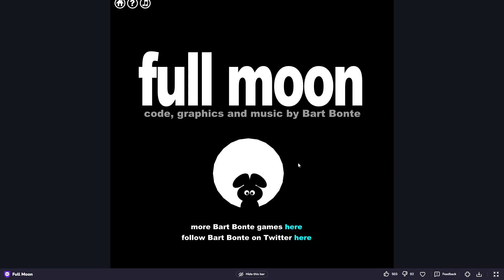Full Moon Full Game